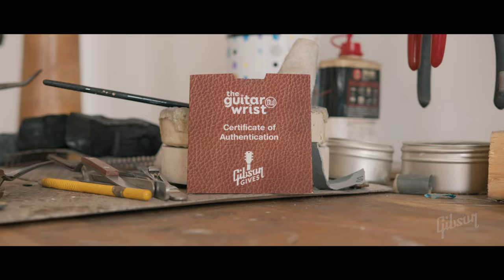the guitarwrist collaboration with Gibson for the Gibson Gives jewellery collection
The Gibson Gives collection is a range of jewellery made by the guitarwrist from guitar and bass strings donated from the Gibson London showroom.  All items are handmade from these strings and 100% of the profits goes to Gibson Gives.

ABOUT THE GUITARWRIST
the guitarwrist is a not-for-profit, sustainability and charity fund raising initiative that gets artists to donate their played guitar strings, rather than binning them and ending in landfill and upcycles these into hand made items of jewellery with the profits going to the Artist or brand's charity of choice. Formed in 2017 by music industry executive, Ian Rendall, the guitarwrist have over 275 of the world's leading artists onboard and have raised over £100,000 so far for charities and worthy causes.

Gibson, the leading iconic guitar brand, has shaped the sounds of generations of musicians and music lovers across genres for 127 years. Founded in 1894 and headquartered in Nashville, Gibson Brands has a legacy of world-class craftsmanship, legendary music partnerships, and progressive product evolution that is unrivaled among musical instrument companies. The Gibson Brands portfolio includes Gibson, the leading guitar brand, as well as many of the most beloved and recognizable music brands, including Epiphone, which has been on every stage since 1873, Kramer, the original MADE TO ROCK HARD guitar brand, MESA/Boogie, the home of tone, and KRK, behind great music for over 30 years, and Maestro, the founder of effect pedals. Gibson Brands is dedicated to quality, innovation, and sound excellence so that music lovers for generations to come will continue to experience music shaped by Gibson Brands.

ABOUT GIBSON GIVES
Gibson has a strong focus on supporting the global music community through the philanthropic arm of Gibson Gives. The mission of Gibson Gives is to create, develop and support non-profit organizations in their efforts to advance musicians, youth-focused education, music, and wellness initiatives. 100% of all donations to and from Gibson Gives--a 501(c)(3) organization--go towards giving the gift of music. In the last three years, Gibson Gives has raised over $3.5 million dollars worldwide through its mission.